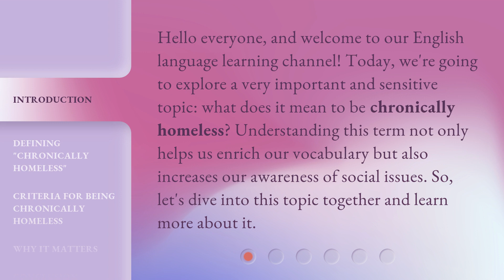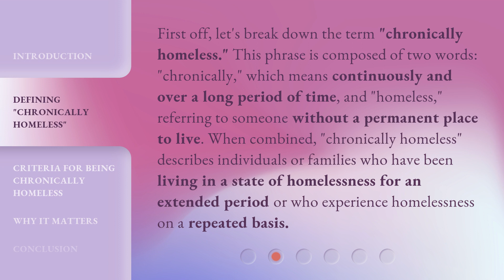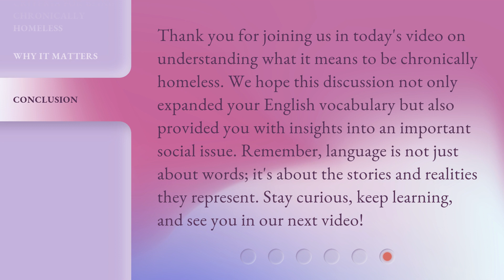Understanding "Chronically Homeless": A Guide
Decoding Homelessness: A Comprehensive Guide • Gain a deeper understanding of the term 'Chronically Homeless' and learn how you can make a difference in the lives of those in need with this informative guide.

00:00 • Introduction - Understanding "Chronically Homeless": A Guide
00:34 • Defining "Chronically Homeless"
01:07 • Criteria for Being Chronically Homeless
02:00 • Why It Matters